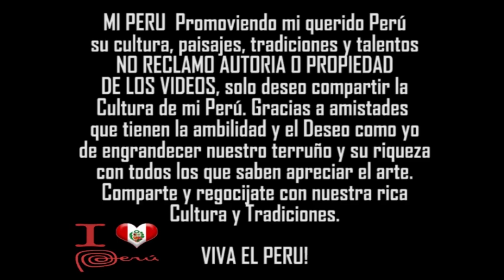Destino Lago Titicaca, Puno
Lago Titicaca
El famoso lago Titicaca ubicado en Puno es uno de los patrimonios naturales más bellos e importantes de la humanidad. Ubicado en una altitud de 3810 m.s.n.m., este lago es el más alto y navegable del mundo, además de tener una importancia para el Perú desde tiempos milenarios, porque cuentan las leyendas que Manco Capac y Mama Ocllo, hijos del dios Sol, nacieron de las aguas del Titicaca para después fundar el poderoso imperio Inca.